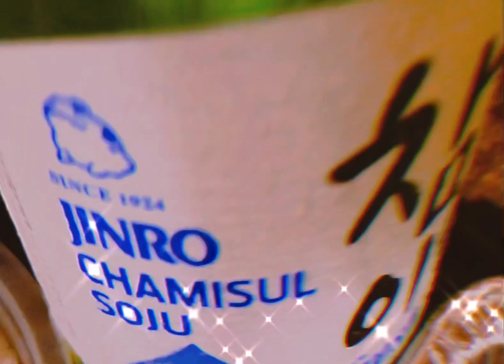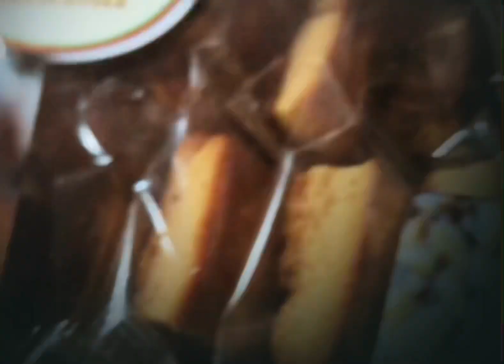New Year 2021 ( First New Year na wala si Mama )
MABILIS LANG TO HAHAHAHAHAHAHAH MEMA LANG